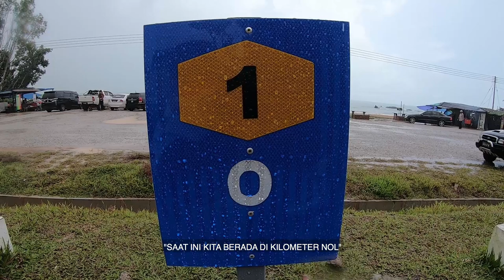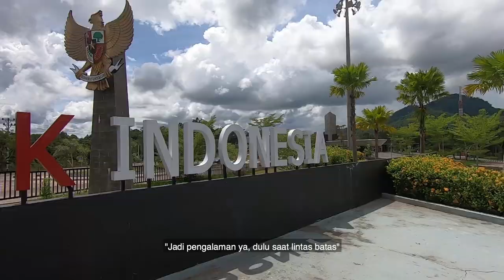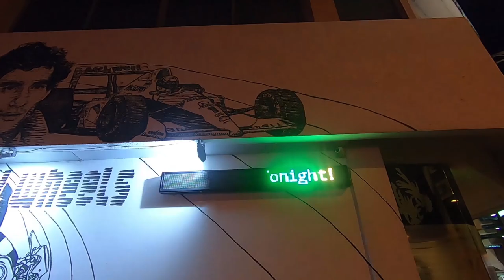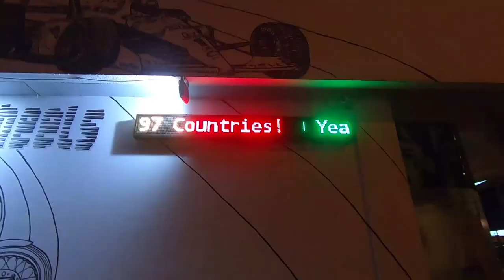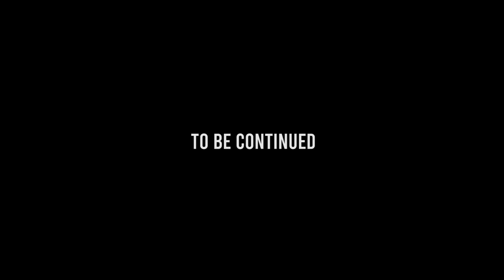Equatoride Eps 005: Greet and Meet bersama para overlander di kota Kuching.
Hallo Overlander,

Pada episode kali ini saya mengunjungi perbatasan Aruk yang membanggakan.

Selain itu saya berkumpul bersama para overlander Ma;aysia yang berasal dari kota Kuching pada acara Meet & Share with Jeffrey Polnaja

Selamat bertualang dan salam jelajah !!

Director   : Fireworks Film
Support by  : Eiger Riding Art